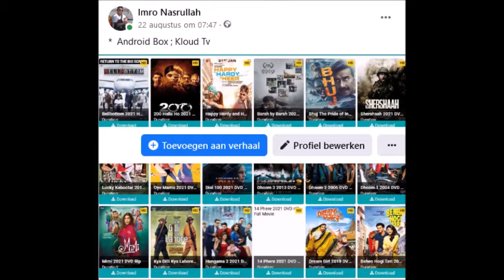American Airlines in Suriname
Kloudtv
 StarNieuws Suriname

American Airlines (AA) gaat vijf keer per week vliegen tussen Miami en Paramaribo.
 De eerste officiële vlucht naar ‘Zanderij’ is achter de rug.